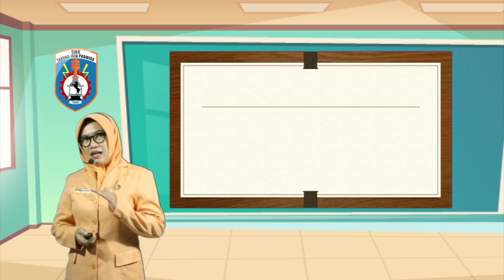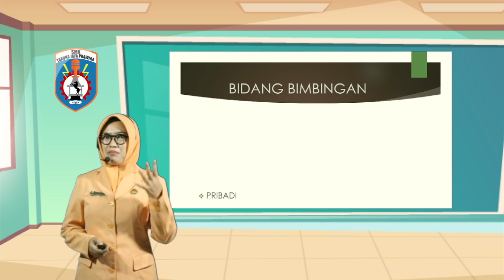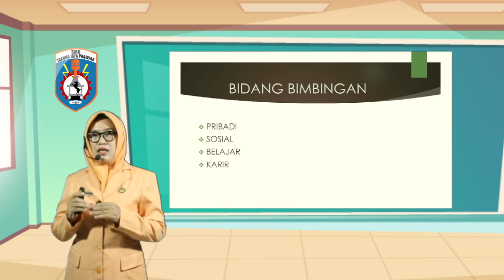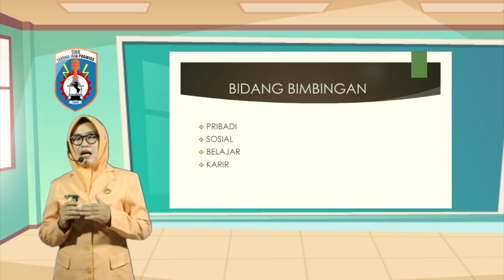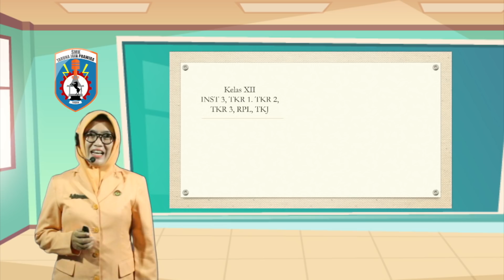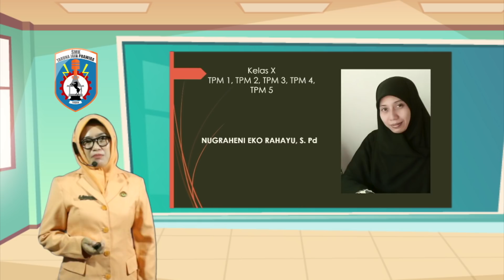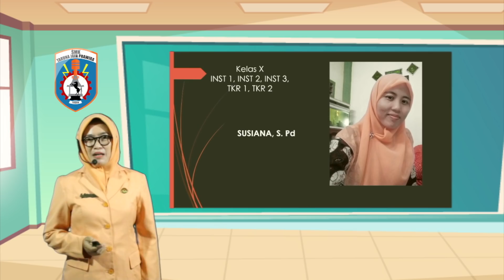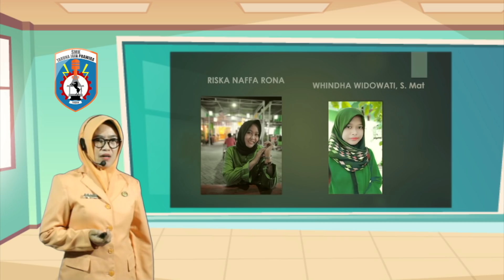Pengenalan Bimbingan Konseling SMK Taruna Jaya Prawira Tuban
Halo Siswa dan Siswi Kelas X, XI, dan XII SMK TJP TUBAN

Simak yuk video pembelajaran Bimbingan Konseling hari ini...

Pada video ini, kita akan mengenal lebih jauh bapak/ibu guru serta visi dan misi BK SMK TJP.

Jangan lupa Absen pada kolom komentar dengan format:
Nama

Buat yang mau bertanya silahkan di kolom komentar.